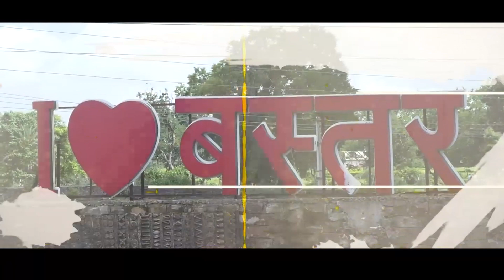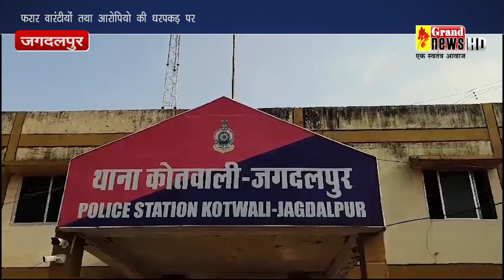16-10-2023-grand news jagdalpur